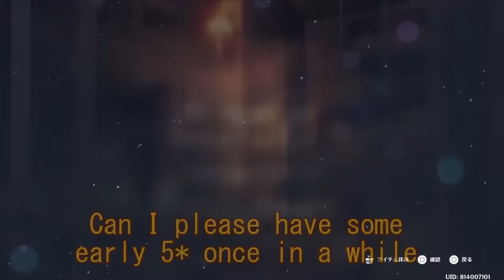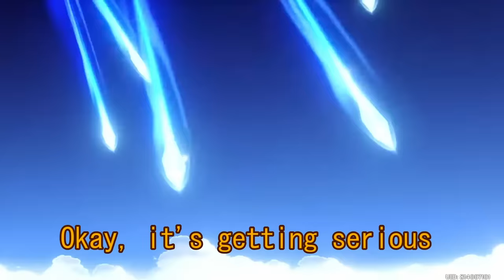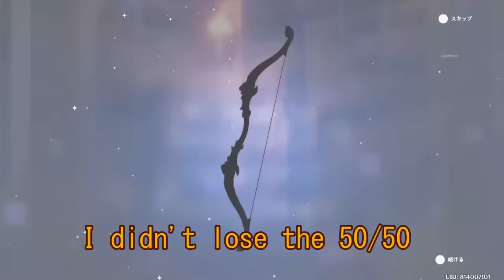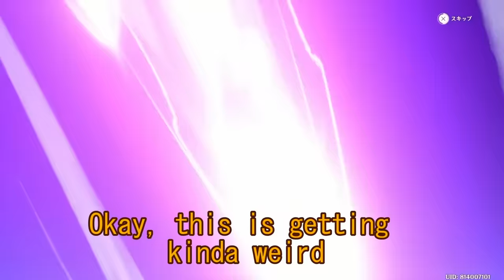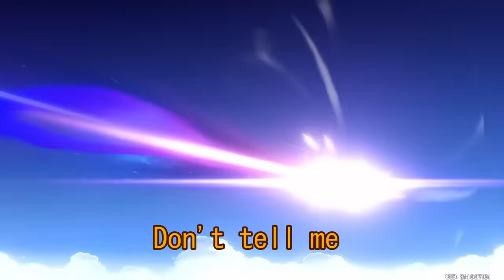Zhongli JP VA pulls for Navia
Procrastinating too long, Navia banner already about to end lol
Translate this part because it funny
also typo: "...going *to* secure c0 Navia" (i'm bad)